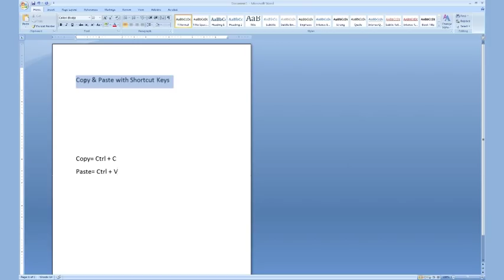Copy and Paste with Keyboard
How to do the copy and paste function using the keyboard.